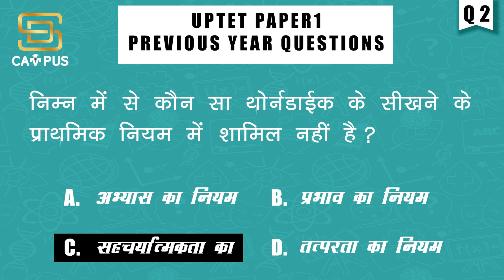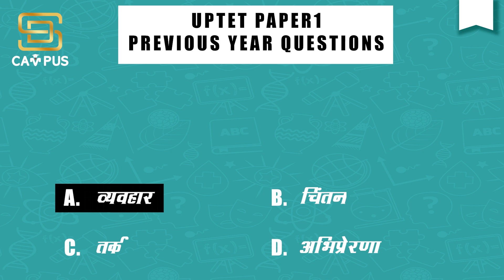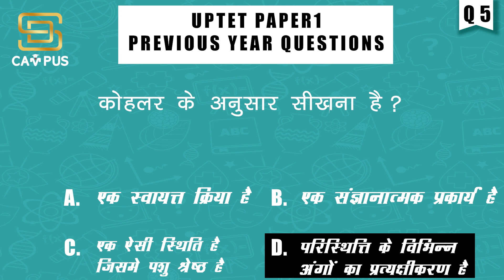UPTET Top 200 Questions From Previous Year Question Papers | Part 1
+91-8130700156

Calling
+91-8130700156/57